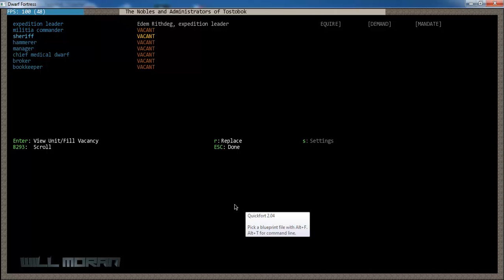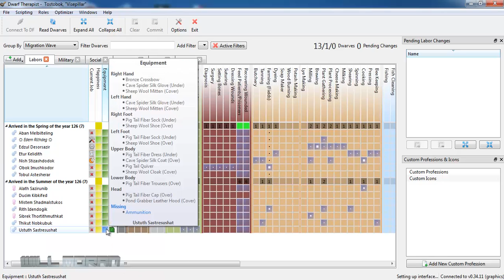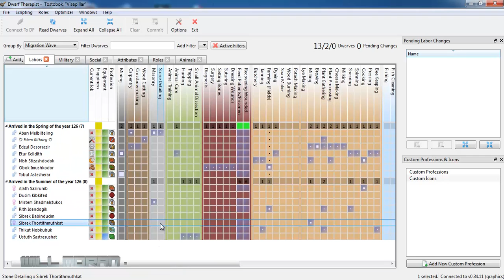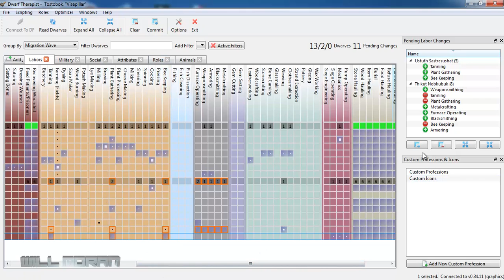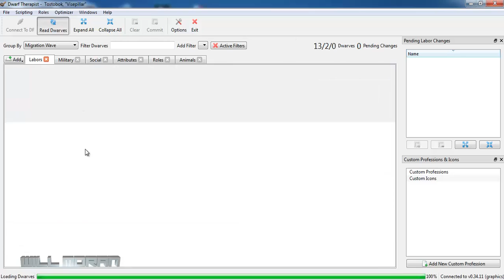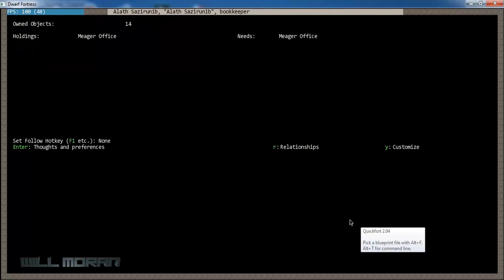Dwarf Fortress - Tostobok #3 | El contable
Jugando a Dwarf Fortress

¿Sobrevivirá lo suficiente Tostobok en estas tierras heladas?

Descarga una app para tu navegador y enterarte de los últimos vídeos